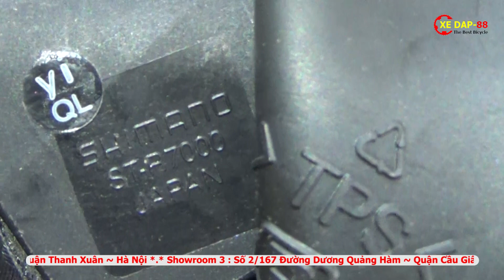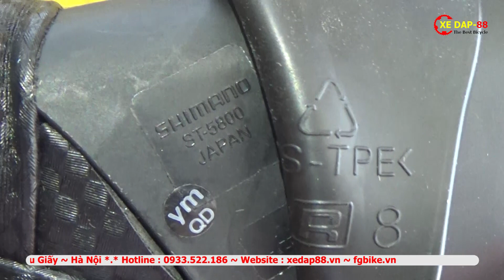Phân Biệt Bộ Truyền Động Shimano 105 R5800 Và Shimano 105 R7000 [ XEDAP88.VN ]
- Hiện nay trên thị trường rất nhiều mẫu xe đạp đua với cấu hình bộ truyền động Shimano 105 nhưng chắc hẳn nhiều bác không biết đâu là bộ truyền động Shimano 105 R5800 đâu là bộ truyền động 105 R7000 , các bác xem video để có thể phân biệt được 2 bộ truyền động đang rất hot hiện nay.